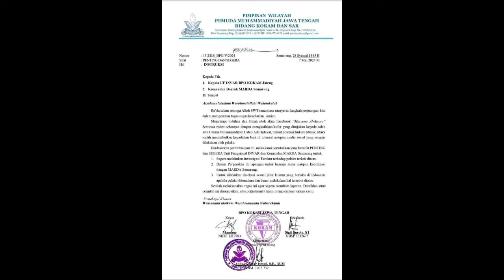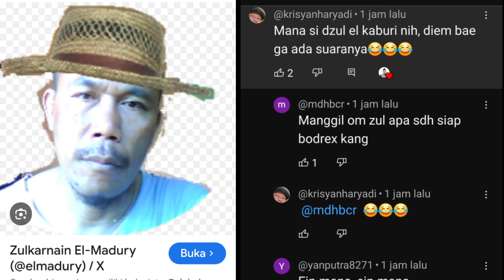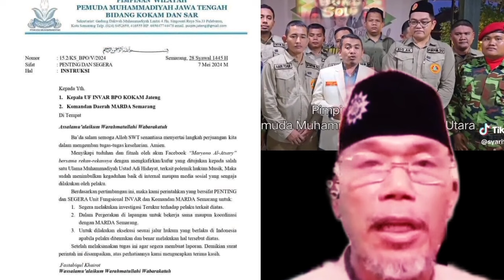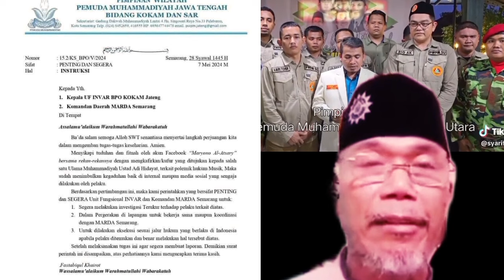Akhirnya Pak Pengurus Tarjih Muhammadiyah Angkat bicara! Tanggapi Kokam dan PM Sumut!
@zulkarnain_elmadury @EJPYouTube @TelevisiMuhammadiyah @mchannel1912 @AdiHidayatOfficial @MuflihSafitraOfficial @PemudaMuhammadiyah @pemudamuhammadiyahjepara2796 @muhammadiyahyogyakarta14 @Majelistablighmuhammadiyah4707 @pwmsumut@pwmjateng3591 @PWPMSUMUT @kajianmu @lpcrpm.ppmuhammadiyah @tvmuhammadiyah